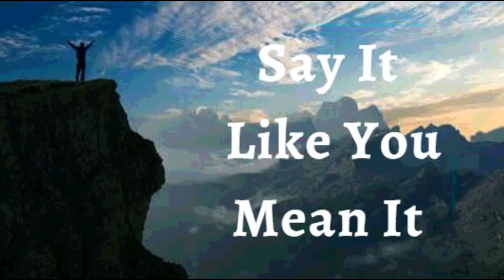10th September 2023 Say it Like you Mean it (Audio in Tamil)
10 செப்டம்பர் 2023

நம்பிக்கை அறிவிப்புகள்

நான் திட்டங்களை நிறைவேற்றி வருகிறேன் என்று உறுதியளிக்கிறேன், நான் அவர் மீது நம்பிக்கை வைத்ததால், கடவுள் என் வாழ்க்கையை தயார் செய்துள்ளார். நான் நினைத்ததை விட வேகமாக என் கனவுகளை நிறைவேற்றுகிறேன். தடைகளைத் தாண்டவோ, கடனில் இருந்து விடுபடவோ, சரியான நபரைச் சந்திக்கவோ பல ஆண்டுகள் தேவைப்படாது. கடவுள் நம்பிக்கையாலும், விசுவாசத்தினாலும் எனக்கு வெற்றியைக் கொடுத்திருக்கிறார். இது எனது பிரகடனம்.

அன்புள்ள ஆண்டவரே, என்னுடைய முழு ஆள்தத்துவத்தின் பரிபூரணத்திற்காகவும், உமது மகிமை மற்றும் பரிபூரணத்தின் முடிவில்லாத வெளிப்பாடாக என் வாழ்க்கையை உருவாக்கிய கிறிஸ்துவின் தன்மைக்காகவும் நான் உமக்கு நன்றி கூறுகிறேன். கிறிஸ்துவின் இயல்பினால் என் உடலை சுறுசுறுப்பாக்கி, நான் எப்போதும் ஆரோக்கியத்துடன் வாழ வைக்கிறது ஆமென்

இயேசுவின் நாமத்தில் நான் சொல்வதைக் வைத்திருக்கிறேன் (யோவான் 14:13)

நான் வலிமையானவன் (எபே. 6:10)
நான் ஆரோக்கியமாக இருக்கிறேன் (1 பேதுரு 2:24)
நான் ஆசீர்வதிக்கப்பட்டவன் (எபே 1:3)
நான் சக்தி வாய்ந்தவன் (ஏசாயா 40:29)
நான் அபிஷேகம் செய்யப்பட்டவன் (1யோவான் 2:20)
நான் சுதந்திரமாக இருக்கிறேன் (யோவான் 8:36)
நான் கடவுளுக்குப் பிரியமானவன் (மாற்கு 1:11)
நான் எதைப் பார்க்க விரும்புகிறேனோ அதை நான் பேசுகிறேன் (2கொரி 4:18)
நான் ஒரு விலைமதிப்பற்ற விதை (லூக் 8:15)
நான் என் கடவுளின் இல்லத்திலும் அவரின் ஆலய முற்றங்களிலும் நடப்பட்டதால் செழிப்புற்று விளங்குகிறேன் (சங் 92:13)

நான் சாறு நிறைந்து இறைவனில் பச்சையாக இருக்கிறேன் (சங் 92:14)
முதுமையிலும் நான் புத்துணர்ச்சியுடனும் மலர்ச்சியுடனும் இருப்பேன் (சங் 92:14)
இயேசுவின் நாமத்தில் எனக்கு எப்பொழுதும் காரியங்கள் செயல்படுகின்றன (ரோமர் 8:28)